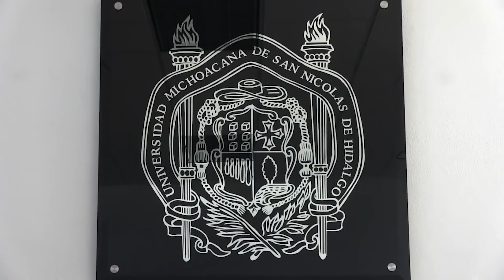Premier cine Barry films